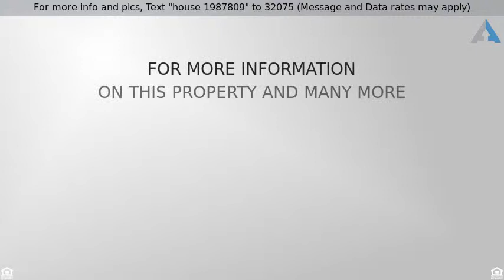Priced at $690,000 - 1060 Walden Circ 42, Mississauga, ON L5J4J9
Stunning Townhouse in Clarkson Village

Spacious, Chic & Modern. Welcome To 1060 Walden Circle Suite 42 Located In The Heart Of Mississauga's Clarkson Village. Come Fall In Love With This Spacious, Open Concept And Completely Renovated Space. You Will Be Taken My The Stylish Finishes, Extensive Storage Throughout, New Flooring And Its Chefs Kitchen. Located Steps To Clarkson Go, Local Coffee Shops & Restaurants And A Nice Walk To Lake Ontario & Rattray Marsh. Located In Lorne Park School Zone.